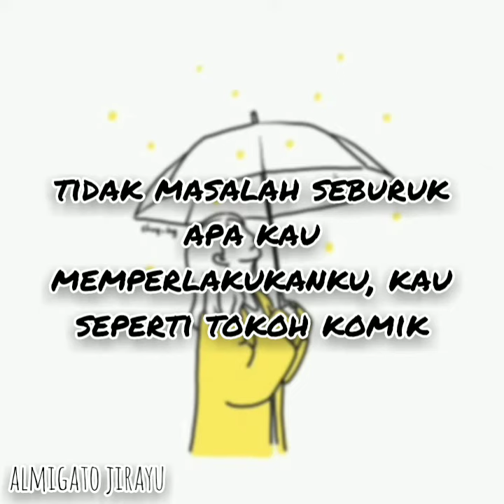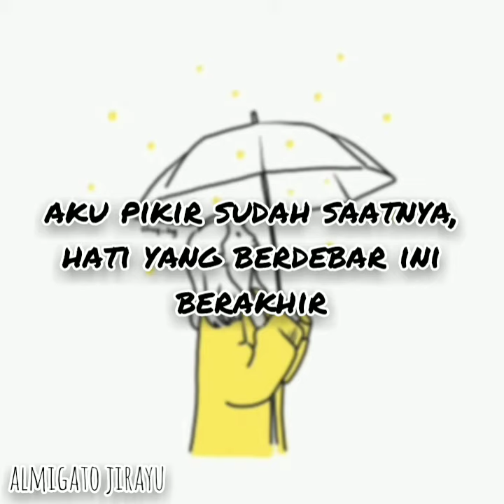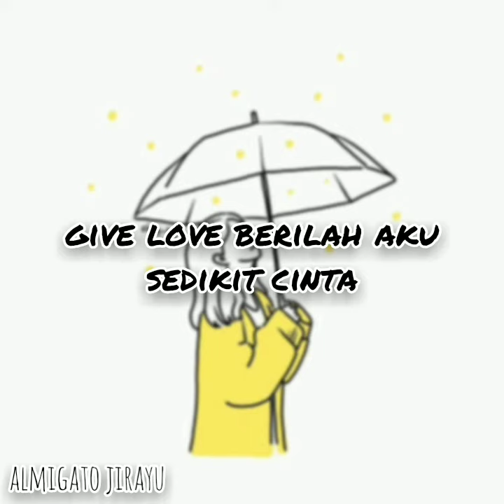Give Love - AKMU (Indo lirik)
[Romanization]

Why baby mwoga munjeya baby
Niga nal sirheohaehaneun geol ara
Naneun seounhae geureon nal
Wae neoneun mot ihaehae
You don't understand nan neoreul johahandago

Naega mwol jalmotaenneunde
Naege wae geureoneunde
Geureolsurok nan doege seopseophae oh I'm so sad
Geureonikka seulseul let me come into your

Maeum jungyohan geon maeum
Gyeolko ne eolgulman bogo johahaneun geo (ani aniya)
Nal miwohaneun neoui nari seon maltukkajido
Saranghage doen geo ige nae (mamiya)

Neoe daehan geon sasohan geotdo
Gieokhae nan mania
Amuri nappi gureodo
Neon naege i sungan manhwaya
Sunjeongmanhwaya juingongeun maennal maennal
Ireoke bammada gidohae

Give love sarangeul jom juseyo
Give love sarangi mojarayo
Maeilmaeil jaraneun sarangeul
Geunyeoege juneundedo batjil anheuni

Give love give love
Give love

Jalmotan geotdo eomneunde wae
Mujakjeong sirheohago boneun neo
Why cant you understand me
Nan neoreul johahandago

Nega nal sirheohaehaneun geol an hu
Buteo saemsotdeon uiyogi da sideulgo
Seolledeon nae mamdo kkeuchigetguna
Haenneunde ttodasi seulgeumseulgeum

Dagagado doelkka
Baraboneun geotjocha sirheohalkka bwa
Nan mollae dwieseo 'geunggeungjeonjeon'hae
Jeomjeom haega jimyeon dalbit jeongjeone
Yonggiga na nae mameul jeonbu jeonhae
Hajiman geunyeowa nae sai geori neomu meoreo
Jugo tto juneun sarangi gilbadage da beoryeojyeo
Nagyeopcheoreom ssahine
Bomi doemyeon heulgeuro nama
Hoksi gidaehae ssagi doelkka

Give love

Give love